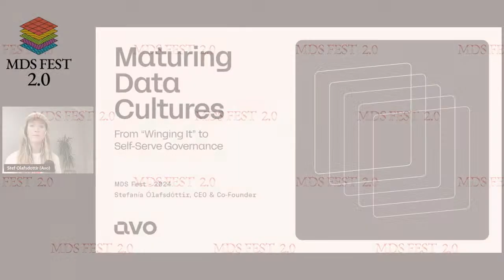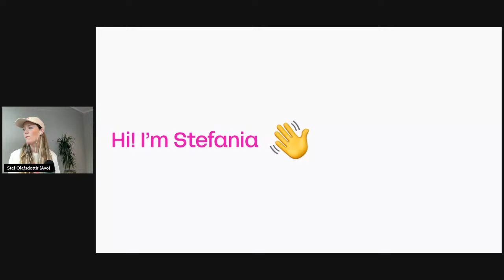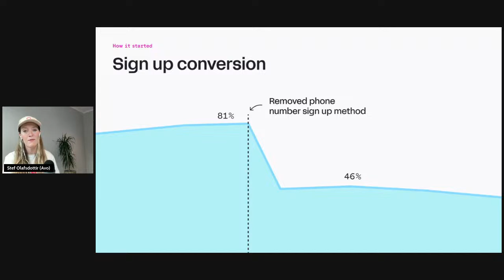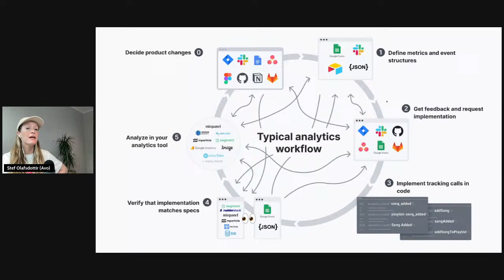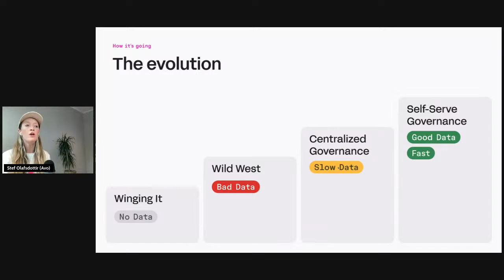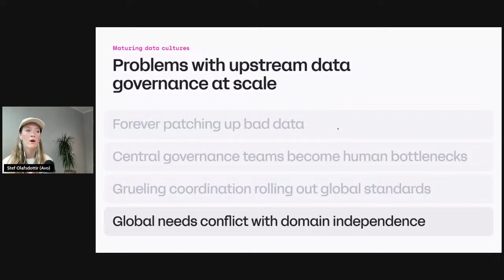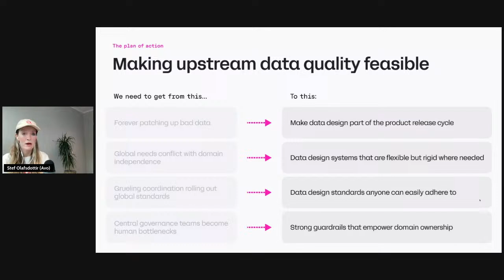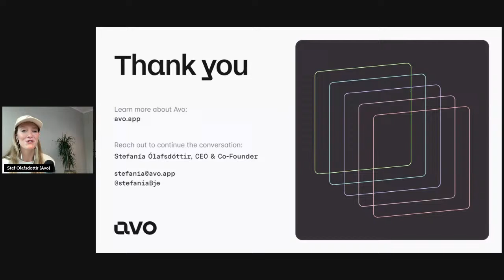Maturing data cultures: From winging it to self-serve data governance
A Talk By Stefania Ólafsdóttir, CEO, Avo

Stefania shares her experience in building data cultures from 0 to 1.

Secoda is the first AI powered data search, catalog, lineage, and monitoring platform, built to help you manage your data at scale.

🚀 Ready to double your data team's efficiency? 🚀